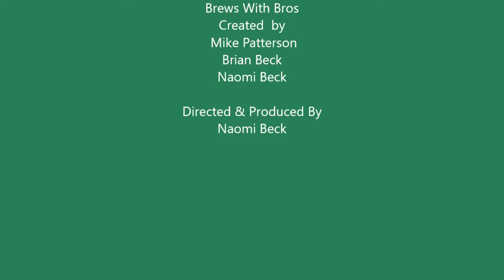kokanee The Beer out here review.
Two Bro's tasting kokanee beer. This light smooth lager with a crisp , fresh taste from BC. Canada.  Let's Clam it: will clamato juice improve the taste?